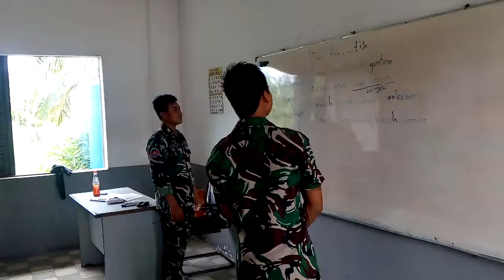Praktek menyanyikan lagu Tik-tik Bunyi Hujan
Kelas Pasukan Khusus 911, 1 Agustus 2019